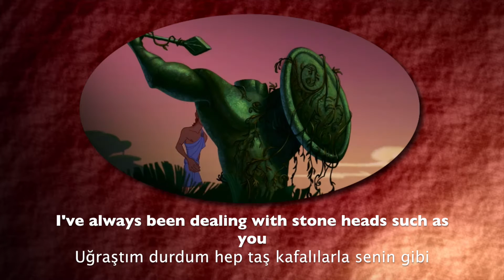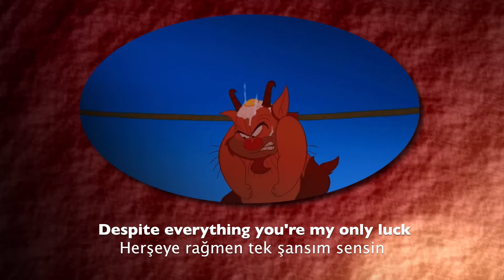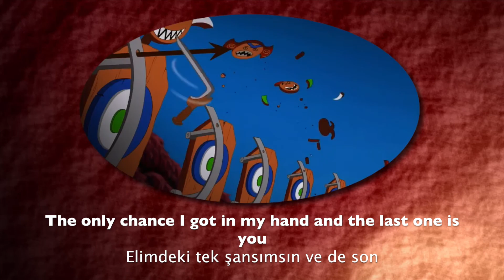Hercules - One Last Hope - Turkish (Subs + Trans)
Herkül - Tek Şansım Sensin

Yıldız - Star
Taş Kafa - Stone Head (meaning confident idiot)
Hayal Kırıklığı - Disappointment (lit. Broken Dream)
Çözüm - Solution
Bahane - Excuse
Sorun - Problem
Kelime - Word

"Çatmak" is something you say when you stumble upon someone annoying and can't get rid of them

Kahraman - Hero
Zil - Bell
Zafer - Victory
Servet - Fortune
Sonuç - Result
Döküntü(ler) - Ruin(s)
Bahçe - Garden
Eğitici - Trainer
Keçi - Goat
Usta - Expert
Nazlı - can't be translated to English! It's usually used for "delicate" girls and cats who are wayward. It's a weird thing to say to a male
Umut - Hope
Şans - Luck, chance
Nazik - Gentle, kind
Kural - Rule
Masal - (Fairy) tale
Kas - Muscle
Beyin - Brain
Sınav - Exam
Rüya - Dream
Engel - Barrier, obstacle

Hercules - Murat Prosçiler (The Young Hercules)
Philoctetes - Ahmet Eres